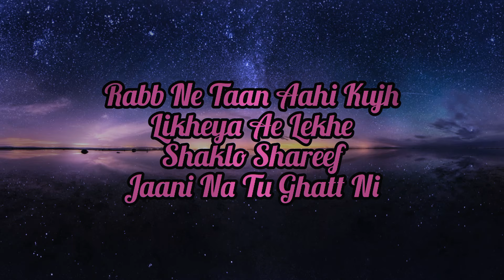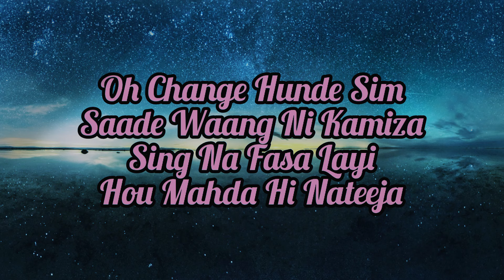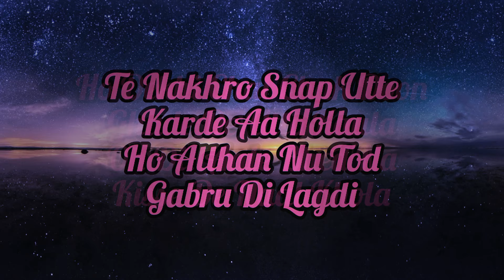Elevated - Shubh - Official Lyrics Video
Lyrics
lyrics
shubh new punjabi songs
shubh new songs
we rollin lyrics
baller lyrics
no love lyrics
offshore lyrics
elevated song lyrics
elevated shubh song
best shubh song
shubh trending songs
shubh viral songs lyrics
all in one lyrics
viral songs lyrics
music lyrics
best bollywood songs lyrics
hollywood songs lyrics
all the songs lyrics
viral viral viral songs lyrics
Song : Elevated
Singer : Shubh
Lyrics : Shubh